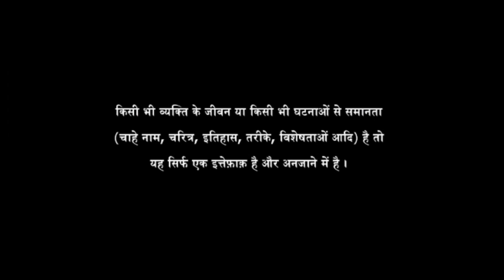Sardar Full Movie HD 1080p Hindi Dubbed Facts | Karthi | Raashii Khanna | Rajisha | Review & Facts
Sardar movie trailer clips review Sardar movie Box office collection Sardar movie hindi dubbed Facts Sardar movie explained